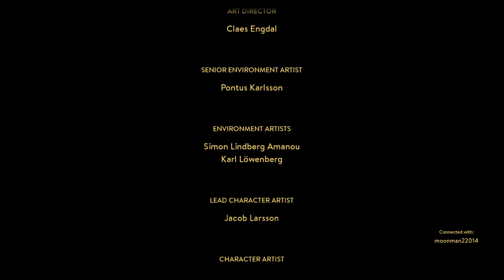A Way Out Ending Fight